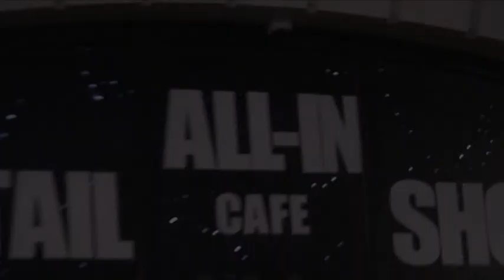CHICKY BANG PARTY 2008 - BDE TEMA RMS - VOGUE Reims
chicky bang party BDE TEMA 2009 Reims Management School - All in - Vogue Reims

Video Leo Ginailhac